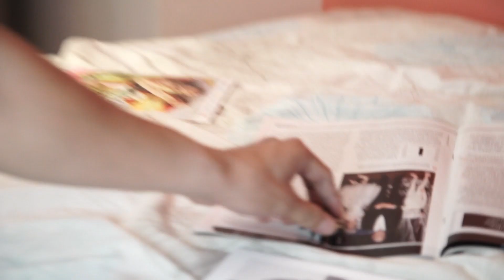Bloopers: The Master Plan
Produced and scripted by:
Lingyi Xiong & Jason Hau

Special Thanks:
Andrew Lim
Norbin
Jazzy Tan